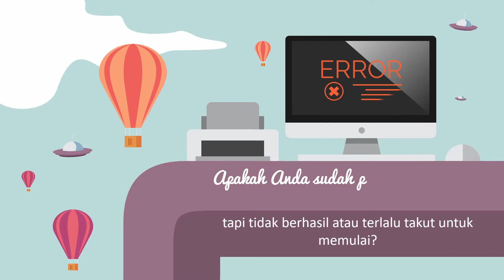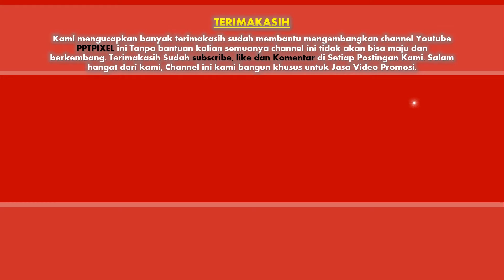300 Jasa Pembuatan Video Mobile Aplikasi Dentist, Department store, Doctor, Electrician, Bus station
300 Jasa Pembuatan Video Mobile Aplikasi Dentist, Department store, Doctor, Electrician, Bus station